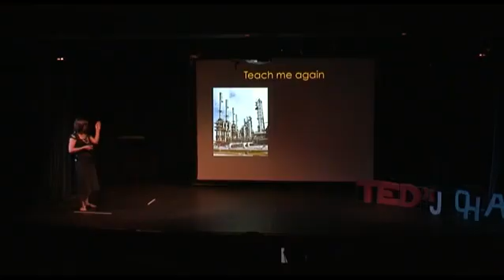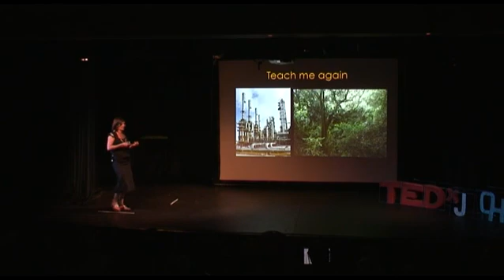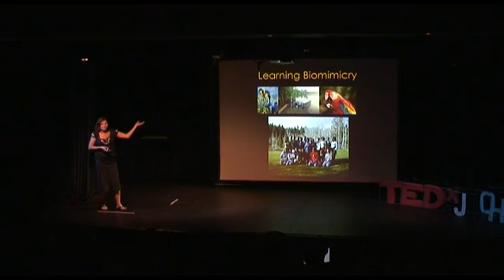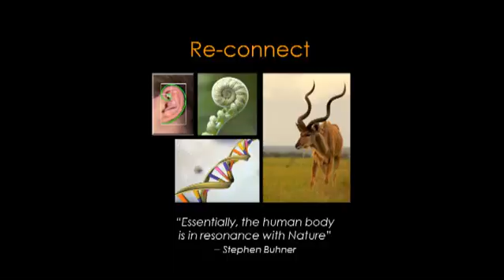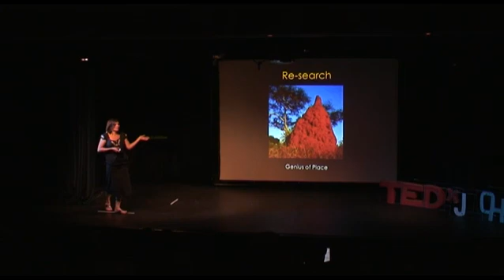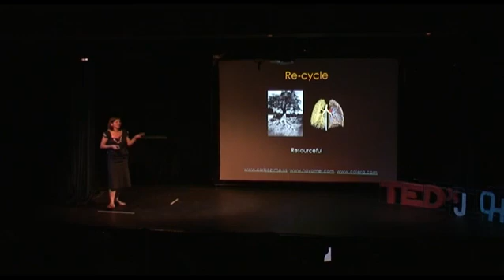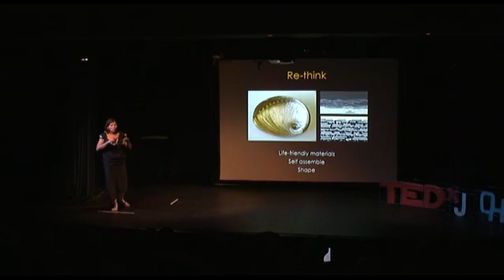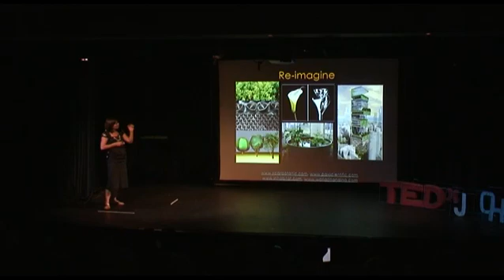TEDxJohannesburg - Claire Janisch - 11/15/09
Claire Janisch's talk "Survival to Thrival", focuses on Biomimicry Innovation in South Africa. She gives a brief introduction to a new documentary of Janine Benyus in South Africa, followed by some inspirational ideas for Biomimicry in South Africa - how we can adapt & evolve and create conditions conducive to life. Thinking beyond sustainability survival to thrival.